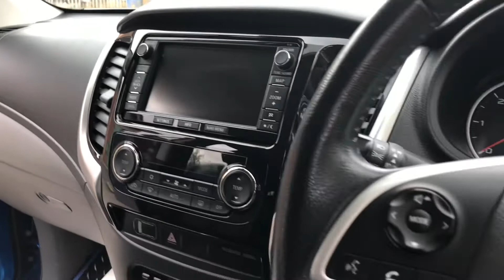28 June 2021